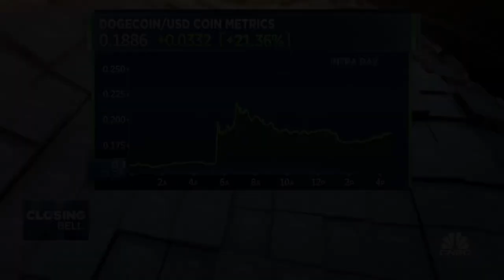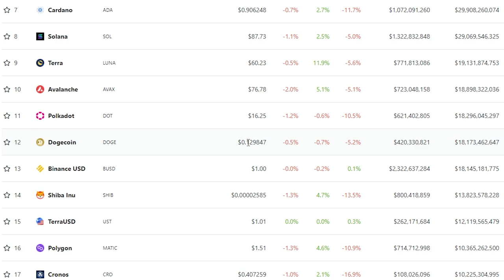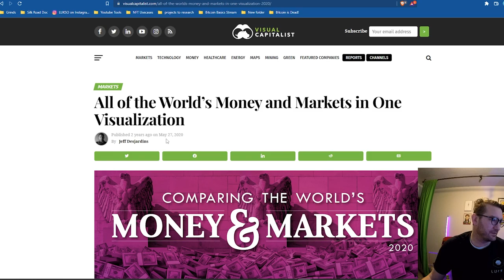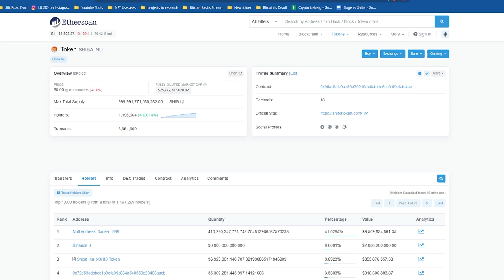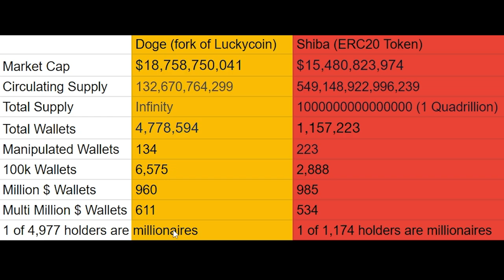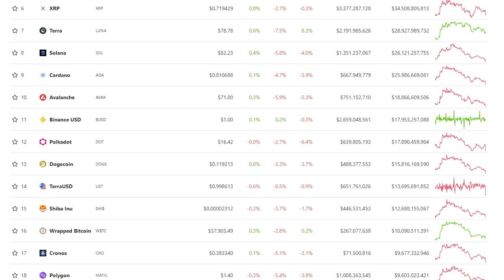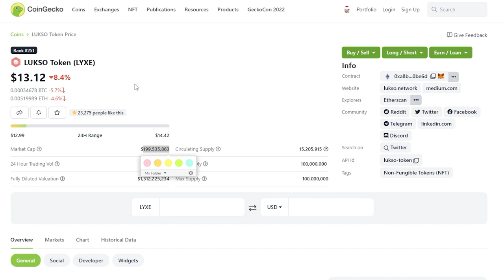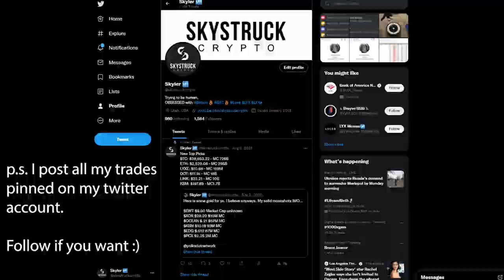Dogecoin vs Shiba Inu - What Should I Buy? 2022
Should you buy Shiba Inu or Doge Coin? I go over both project in this video and what project I am holding to make the most gains.

0:00- Intro-Should I buy Doge or Shiba?
0:49-Meme Coins
1:11-Coin Origins
3:50-Coin Gecko Market Cap Calculations
11:50-Account Audits-Who's become Rich?
16:36-Which project is a better hold?
19:05-Where I'm putting my Money
20:38-Outro